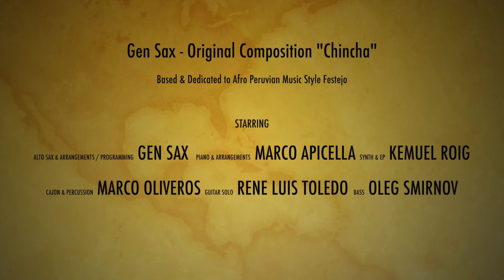Gen Sax - Original Composition "Chincha" - Studio Sessions - With Special Guests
Performing my original composition based and inspired over Afro Peruvian Style called "Festejo"

Studio Session - with super talented special guests

Marco Apicella - Piano & Arrangements
Oleg Smirnov - Electric Bass
From Peru - Marco Oliveros - Peruvian Cajon & Percussion

Gen's music performance always inspired by all that’s great in jazz, fusion,  disco, soul, dance, and r&b, but he adds some flavor of contemporary interpretation of what’s happening in music and the world today. Gen Sax created a deeply personal and unique blend of musical genres & influences, bound together by his rich and bold saxophone sound, showcasing his extreme versatility.

Hollywood Music In Media Awards Winner, Top Rated Saxophonist in Los Angeles - GEN SAX
An extraordinary talent, musician, a composer who performed, collaborated live and studio in different projects worldwide with renowned artists, important figures, and companies in the music and show business such as Quincy Jones, Tony Robbins, Multi-Grammy Composer & Singer Jon Secada, Latin Pop Rock Star Gian Marco, Sheila E, Jazz Legend Herbie Hancock, Telemundo, Univision, NBC.